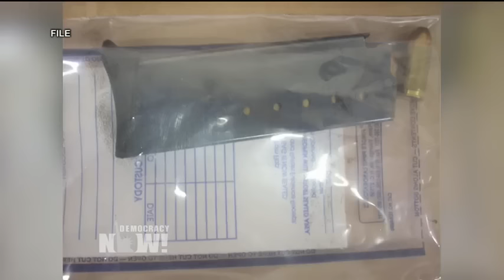Top U.S. and World News Headlines for October 19. 2015